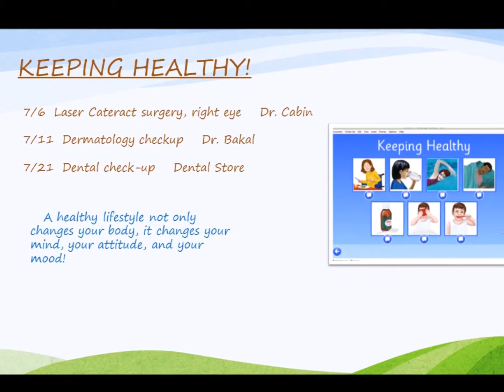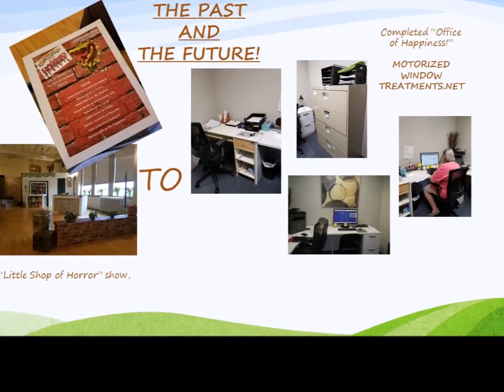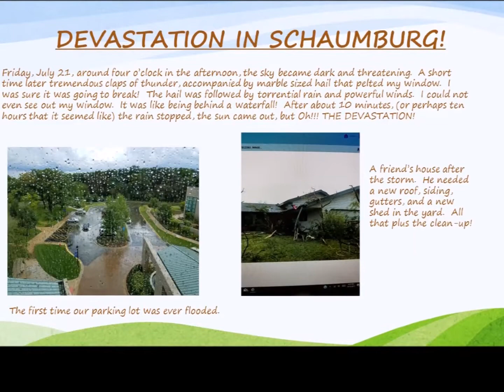17 Happiness July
This is a continuation of my Happiness Book, Chapter 7.